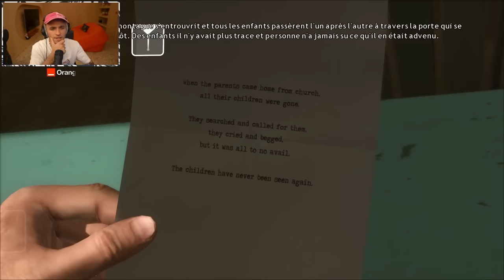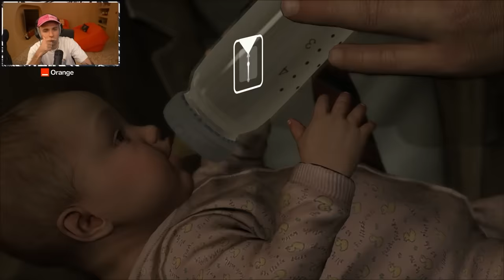Heavy Rain : Épisode 2 - Ça commence à être chaud… 🥵 (Let's Play)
Let's Play intégral de Squeezie sur Heavy Rain : épisode 2 !

0:00:00 Récap' de l'épisode 1
0:01:02 Épisode 2